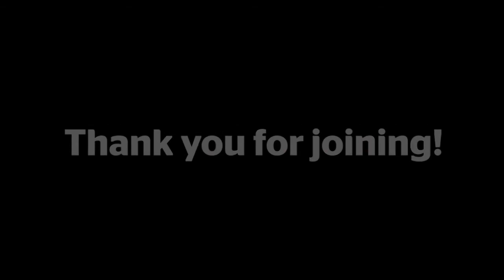Talent Talk with Janna Faris (Part 2)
We recently sat down with Janna Farisof Richmond, B.C. to talk about her experience with CNIB’s Come to Work program. Janna is a member of our talent pool who is participating in a year-long, paid internship with the Government of British Columbia. In the second entry of this three-part interview, Janna talks to us about the mentor she was matched with through CNIB’s Come to Work program, how her mentor helped her prepare for an interview with the Government of British Columbia, and what her responsibilities are at her new job.